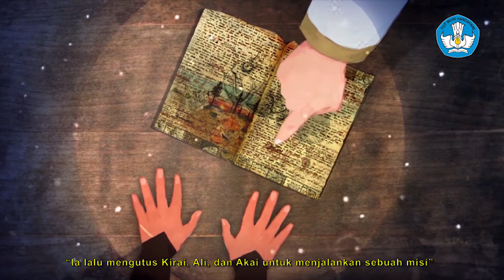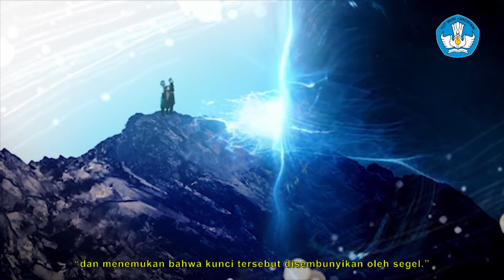1. FFACR Kirai Kirai dan Batu Harapan